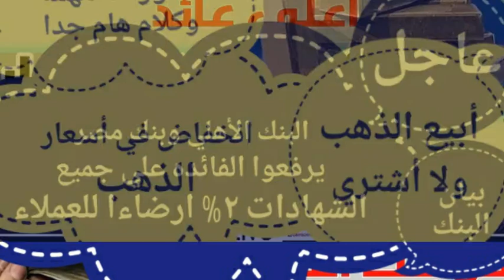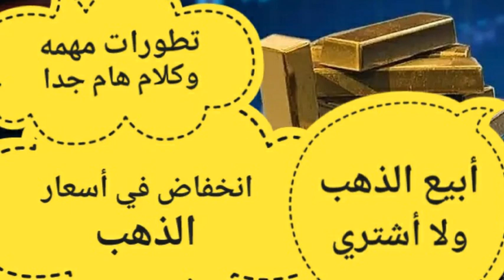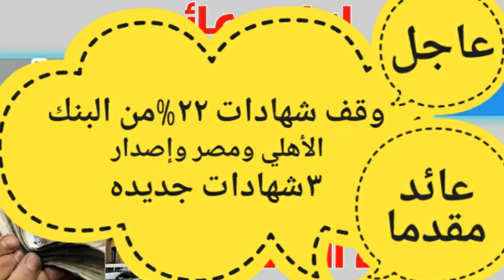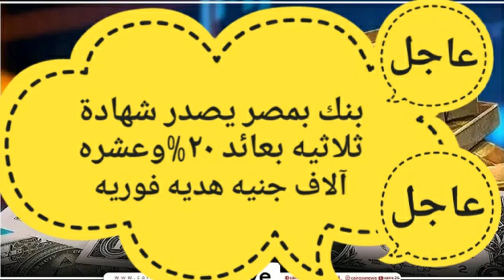الذهب ينخفض1\ اشتري/ دهب الآن/ الجنيه بينخفض والدولار بيرتفع/ هل الوقت مناسب لشراء ام للبيع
لمتابعة صفحتنا على الفيس بوك السلام عليكم ورحمه الله وبركاته اهلا وسهلا بحضرتكم جميعا شرفتوني في هذا الفيديو نوضح لكم ان الجنيه المصري بينخفض والدولار بيرتفع والدهب بيرتفع نشتري دهب ولا دولار ولا شهادات